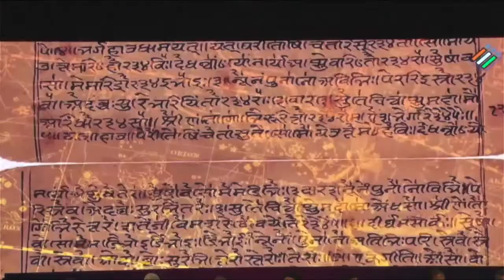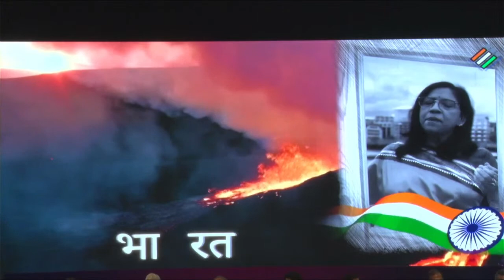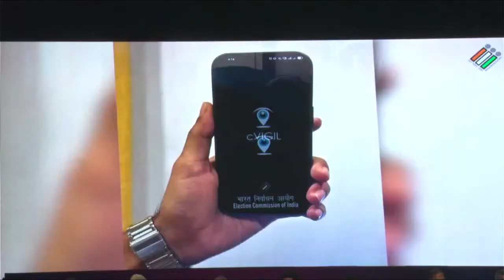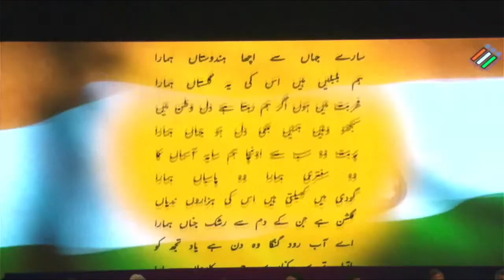Cricket legend and Bharat Ratna Awardee Shri Sachin Ramesh Tendulkar to be the National Icon for ECI